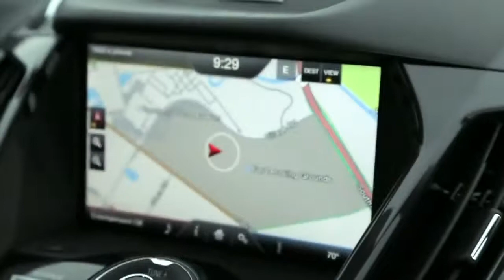Ford Locally Global at NAIAS 2013